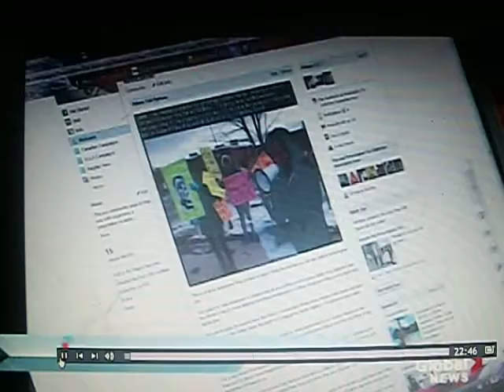UPDATE ON VALLEY PILL PROBLEM 07/26/2011